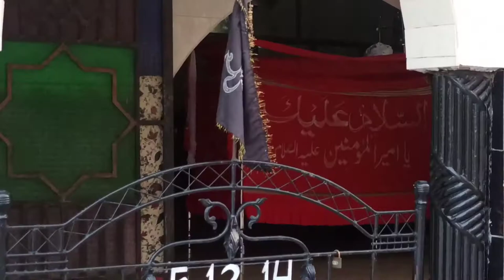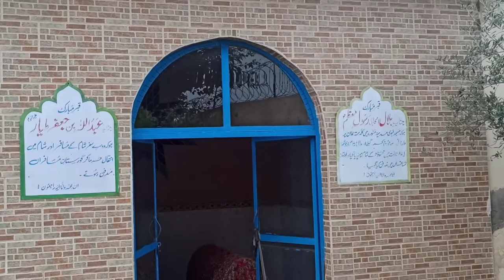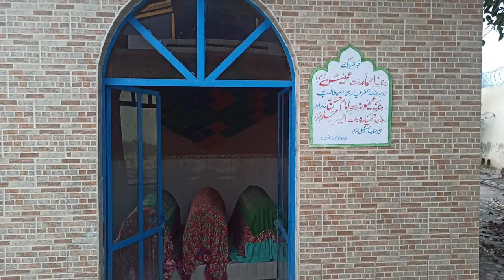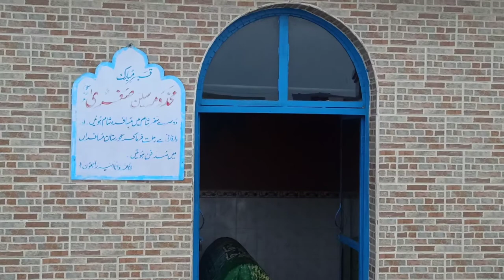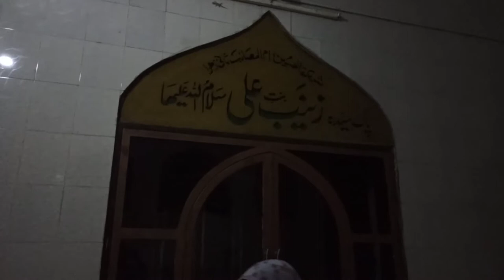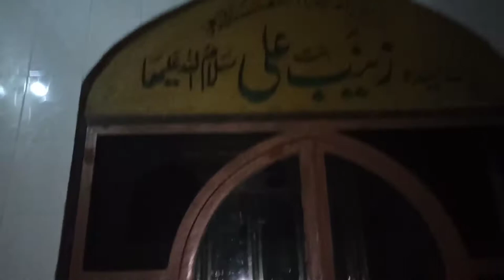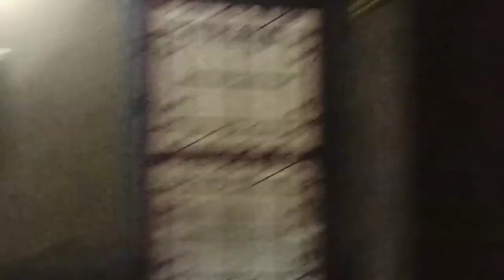Pindh Raheem shah Ziyarat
pindh rahim shah zyarat near Lillah interchange